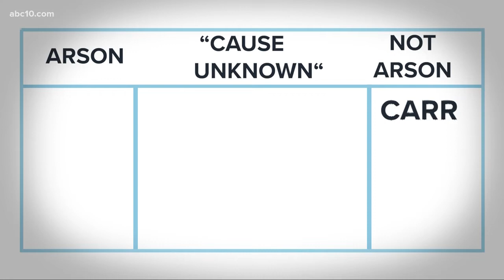VERIFY: Are the ongoing California wildfires caused by arson?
Many comments and posts on social media imply that the devastating wildfires in northern California are caused by 'arsonists' in the area.